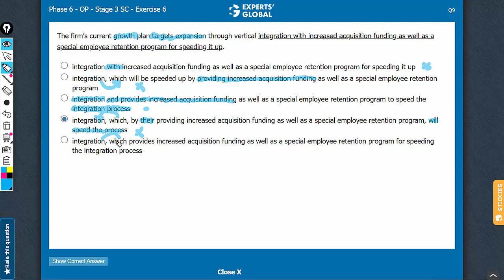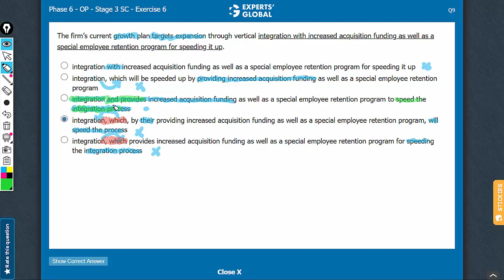The firm’s current growth plan targets expansion through vertical integration with increased...